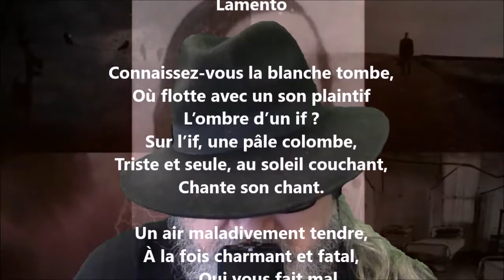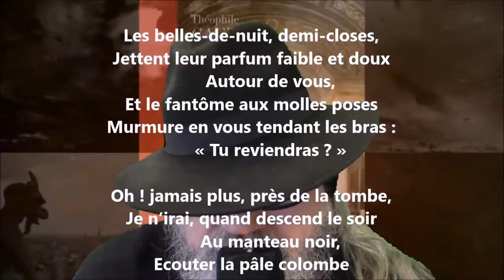Connaissez-vous la blanche tombe ? - Théophile Gautier lu par Yvon Jean